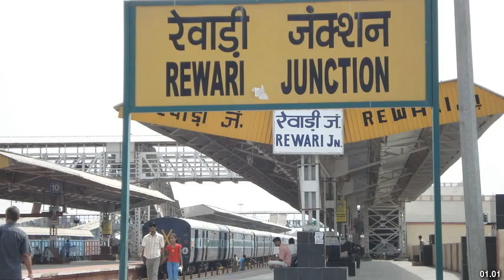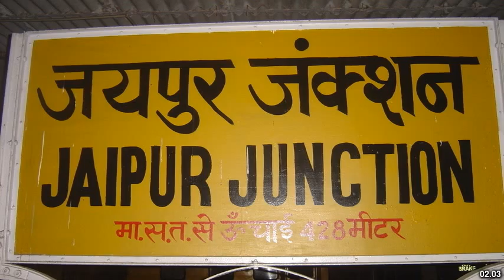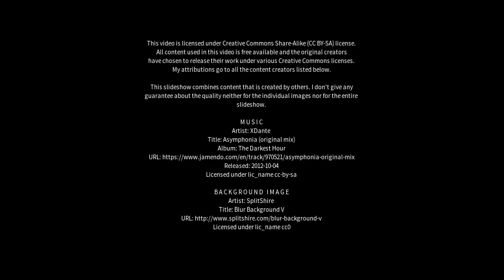Best places to visit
Best places to visit - Rīngas (India) Best places to visit - Slideshows from all over the world - City trips, nature pictures, etc.